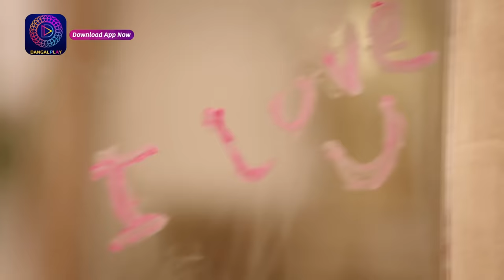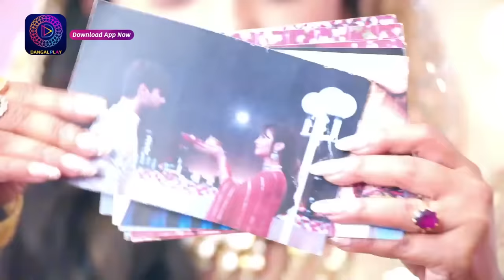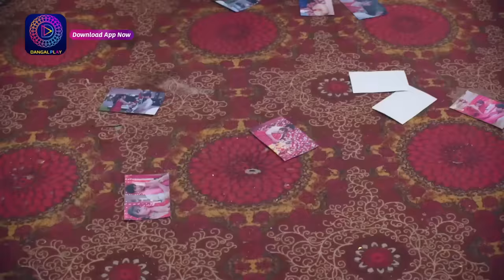Purnima | New Show | 15 October 2023 | Sunday Special | Dangal TV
Purnima Mon - Sat 6.30 PM  only on Dangal TV

You can watch the Dangal TV channel :
Fastway Channel No: 15
Digena Channel No: 117
Zing Channel No: 119
Tata Play: 177
Sun Channel No : 328